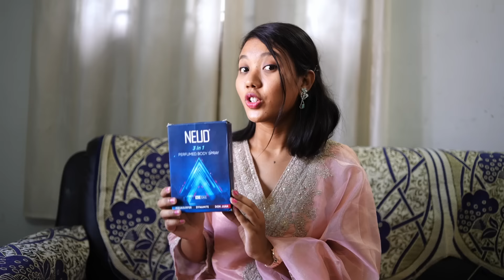Puja Mein Scam Ho Gaya Hamare Saath 🥲- Bijni Laxmi Mela🎈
There's more than One way for you to smell good all day!!! 👃🫦❤️ Stay fresh, confident, and stylish with NEUD 3-in-1 Perfumed Body Sprays for Men! 💪✨